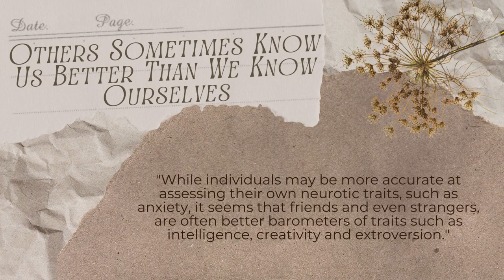You Don’t Know Who You Are…And That’s a Problem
A 2010 study at Washington University found that “While individuals may be more accurate at assessing their own neurotic traits, such as anxiety, it seems that friends and even strangers, are often better barometers of traits such as intelligence, creativity and extroversion. Heck apparently even your coworkers are more likely to give accurate descriptions of yourself than you are. So you don’t know who you are - why should you care?

📚 Amazon Student Essentials | Gear, Tech, Stationary, Dorm Must Haves, Psychology Books